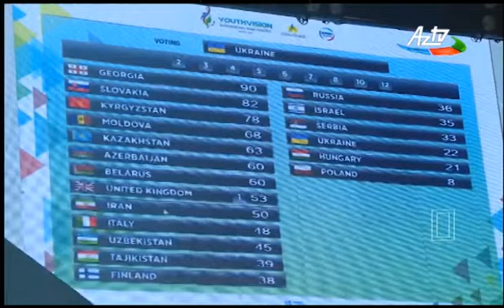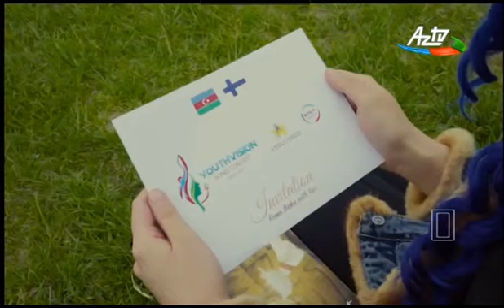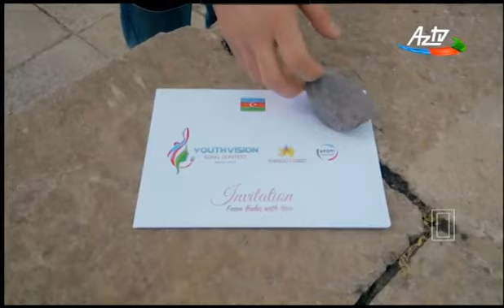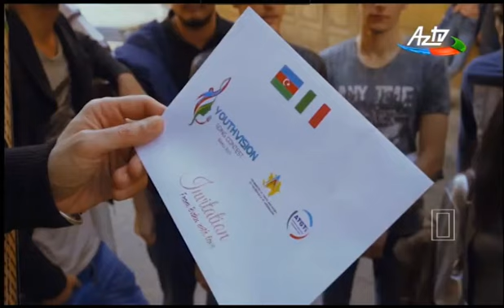Tələbə Dünyası - "Youthvision 2017" Mahnı müsabiqəsi keçirilib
AzTV - Tələbə Dünyası - Bakıda "Youthvision 2017" Beynəlxalq Mahnı müsabiqəsi keçirilib